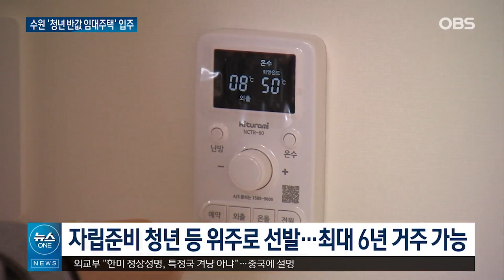반값 임대주택 내놓은 수원특례시 / OBS 뉴스O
【앵커】
수원특례시가 청년들의 주거난 해소를 위해 반값 임대 주택을 내놨습니다.
아동복지시설을 퇴소한 자립준비 청년 등을 위주로 선발했고, 원활한 사회 진출을 위해 진로 상담 등도 제공합니다.

【기자】

새빛 청년존은 수원특례시의 반값 임대 주택입니다.

보증금은 100만 원.

임대료는 주변 시세의 절반인 월 20만 원에서 30만 원입니다.

보증금을 더 내면 임대료 할인도 받을 수 있습니다.

[선병욱 / 새빛 청년존 입주 청년: 보통 다른 집보다 더 싼 걸로 알고 있어서 부담도 많이 가지 않아서 마음 편히 살 수 있을 것 같습니다.]

입주 대상은 수원시에 거주하는 만 19세 이상 34세 이하의 무주택 청년입니다.

총 83세대 규모로 조성된 1호 청년존은 최근 입주를 시작했습니다.

주거 복지를 위해 아동복지시설 등을 퇴소한 자립준비 청년과 취업이나 창업한 청년, 예술인 청년 등을 위주로 선발했습니다.

최대 6년까지 거주할 수 있습니다.

[이재준 / 수원특례시장: 18세, 19세 되면 이제 나와야 되는 약간의 지원금, 정착금을 받지만 굉장히 두려워하는 그런 청년들을 위한….]

취업을 준비하는 청년들에겐 진로상담과 교육, 심리 치료 서비스 등도 제공됩니다.

[최수빈 / 새빛 청년존 입주기업 대표: 여기 거주하는 청년들과 함께 매월 만나는 시간을 만들어서 청년들이 고립되지 않게….]

수원시는 2호 청년존도 마련해 청년들의 주거공간을 계속해 지원해 나간다는 계획입니다.

OBS뉴스 이정현입니다.